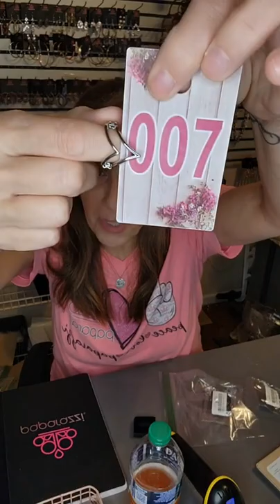How you can make an amzing living have the time of your live from home!!!!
Every thing is adorable lead and Nickle free $5 jewelry!